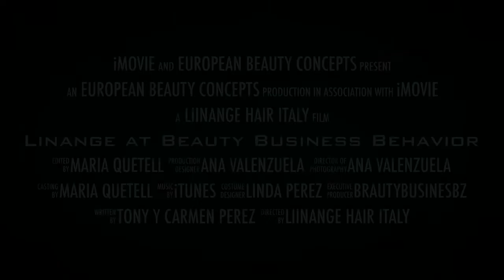Linange at Beauty Business Behavior